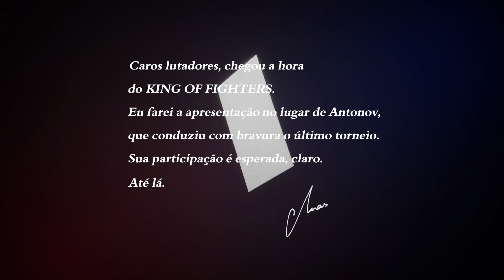The King of Fighters XV - Zerando com o time Corpos Sarados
Steam: Hartsonic
Origin: Hartsonic_HS
XBOX Live: Hartsonic

Especificações das minhas máquinas:

SETUP PRINCIPAL:

ASUS ROG STRIX B350F GAMMING